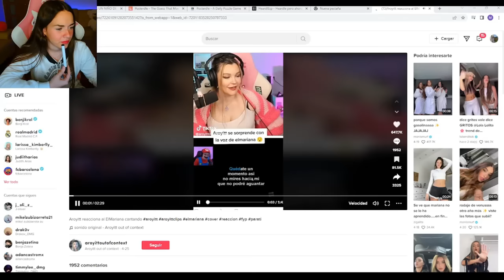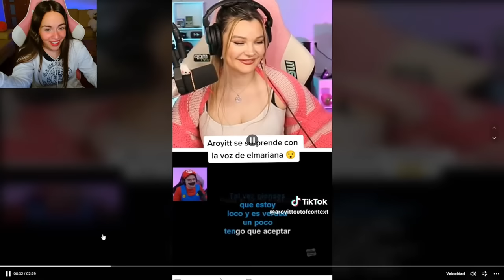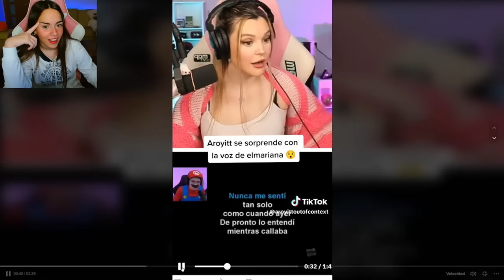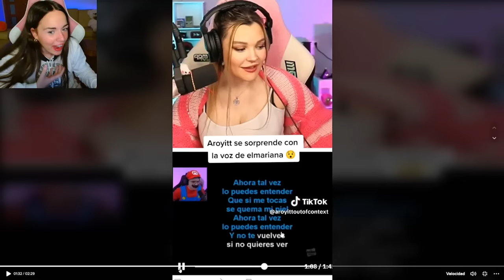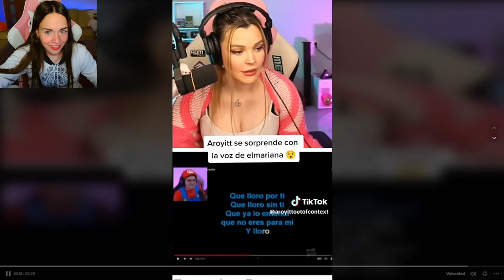EL MARIANA CANTA HERMOSO! - Reacción a Aroyitt y El Mariana